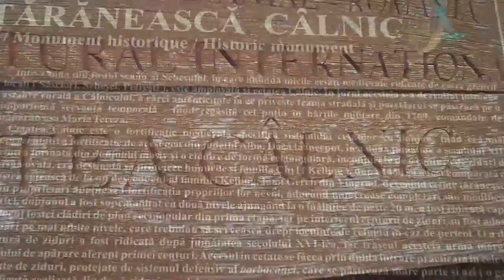Cetatea CALNIC - The fortress CALNIC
The fortress of Calnic is one of the most interesting 13th century monuments in Transylvania
Una dintre cele mai frumoase si bine conservate fortificatii satesti din TRANSILVANIA secolului XII (la 13 km de SEBES ALBA spre SIBIU)